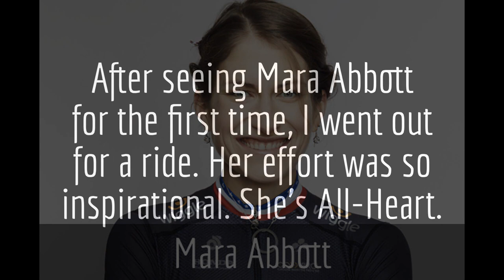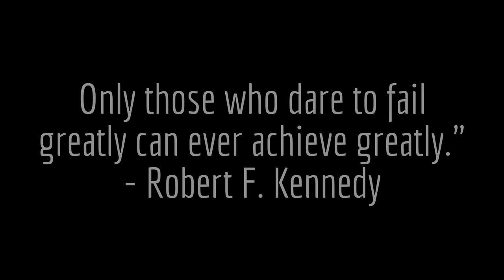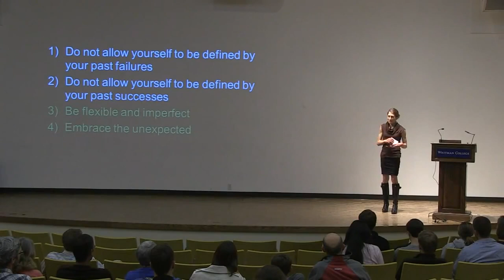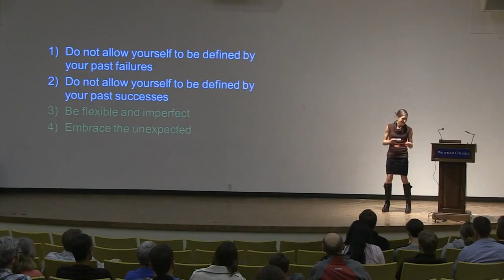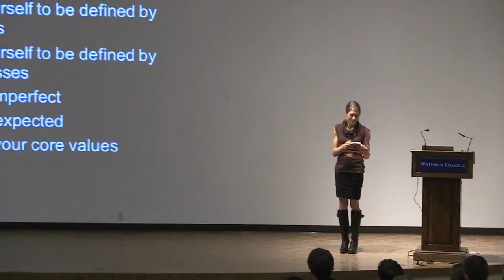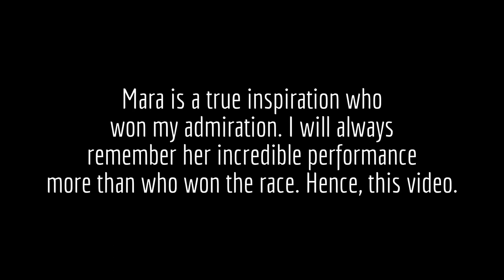Mara Abbott: A True Inspiration Sensation